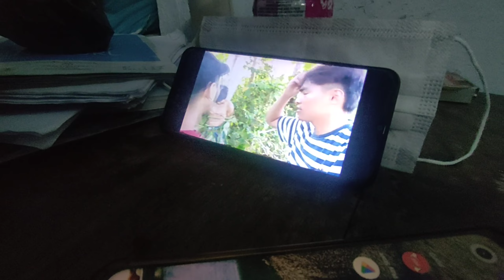Nepali Dish MoMo Fast Food || Prashant Vlogs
Video Related-

Nepali Dish
Nepali Fast Food
Nepal fast Food
Momo
Chomin
Nepali Dish MoMo Fast Food

Taipo
Wow
Food Nightlife good
Vlog
Daily vlog
Daily lifestyle vlog
Food blogger
Food vlogging
Food Vlogger
Food Blogging
hostel vlog
hostel vlog video
hostel life style
hostel vlog video background
Hostel enjoyment vlog
Hostel vlog daily life
Friendship in Hostel
Vlog
Prashant Vlogs
Prashant Vlogs hills
Daily life style vlogs in India
Daily life style vlogs in hindi